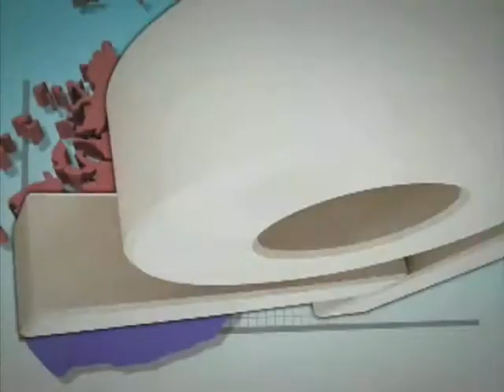[날씨정보 8월 5일 11시 발표] 전국 대체로 맑음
●오늘(일) : 전국 대체로 맑음, 남부*제주도 (오후) 가끔 구름많음
- 전남내륙 소나기 오는 곳 있음
- 폭염 * 열대야 * 자외선 주의!

●내일(월) : 전국 대체로 맑음
- 전남내륙, 제주도 가끔 구름많음 → 오후) 소나기 가능성
- 동해안지방, 대체로 흐림 * 강원영동, 오전~낮) 비
- 아침, 강원산간 안개 가능성